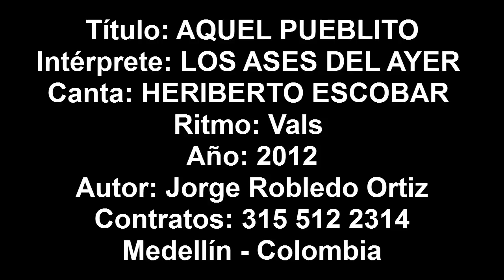Aquel pueblito - Los Ases Del Ayer Musica Popular de Colombia. Lo último 2012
CONTRATACIONES EN COLOMBIA EN EL CELULAR:
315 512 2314, DIRECTOR: JOSE OSPINA

Título: AQUEL PUEBLITO
Intérprete: LOS ASES DEL AYER
Canta: HERIBERTO ESCOBAR
Ritmo: Vals
Año: 2012
Autor: Jorge Robledo Ortiz
Contratos: 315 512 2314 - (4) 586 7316
Medellín, Colombia

MUSICA POPULAR NUEVA, LO ULTIMO EN MUSICA POPULAR, MUSICA POPULAR 2012, MUSICA DE COLOMBIA, MUSICA DE ANTIOQUIA.